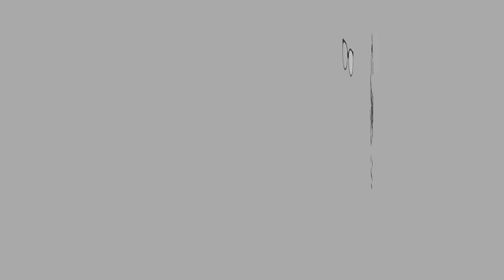ASMR | RAINBOW CHEESE TOAST | Eating Sounds | No Talking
Dua keping roti dikepit maka jadi la sekepit roti bakar pelangi

Beli kat saychiizu. Harga RM12.90 satu boleh beli nasi budget 2 bungkus.

Let’s Connect

EQUIPMENT:
Camera:

XOXO